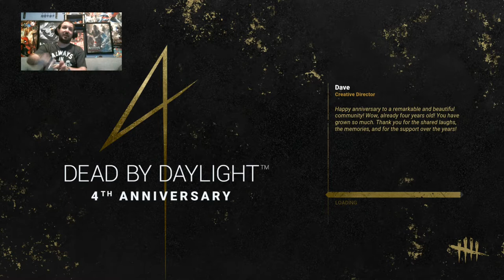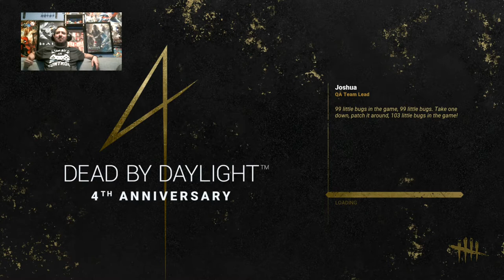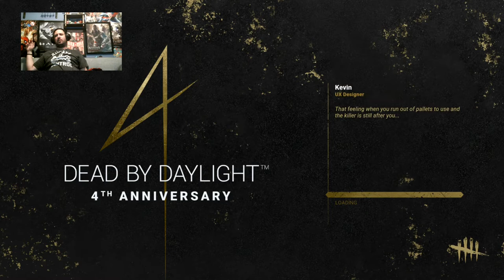154.1 Livestream - Just 4 Flashlight Blinds On Tome III Chapter 4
By popular demand... For some reason?? lmao, You guys wanted to see my day to day grinds perfecting games for the shows and what I do in some of my free time now you can. Your Welcome! Feel free to come join when I'm on Mixer or Twitch sometimes even. Rose-Play series continues with livestreams now here and there.